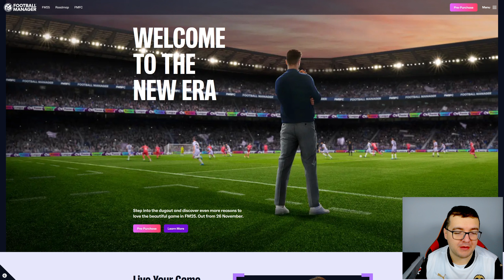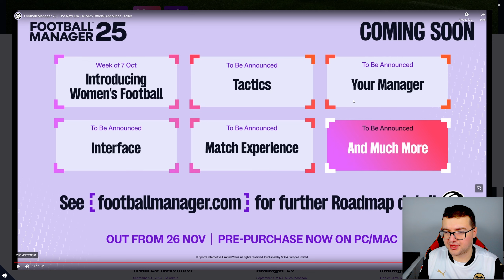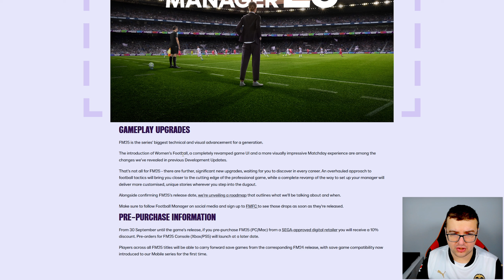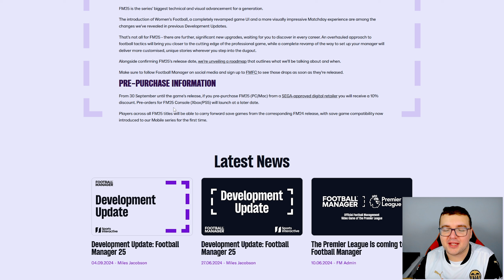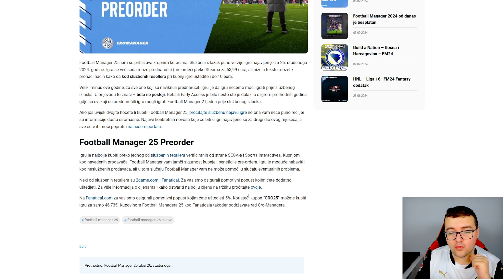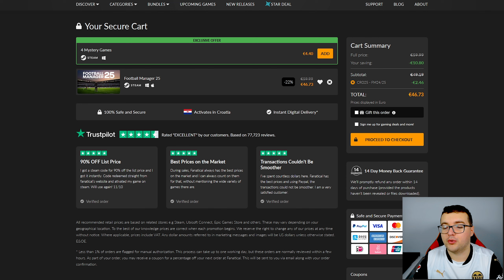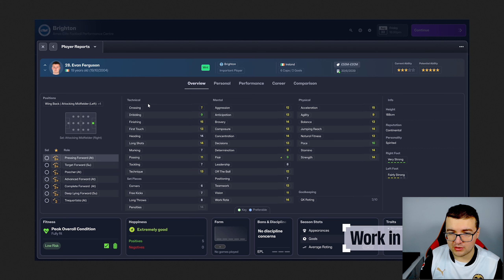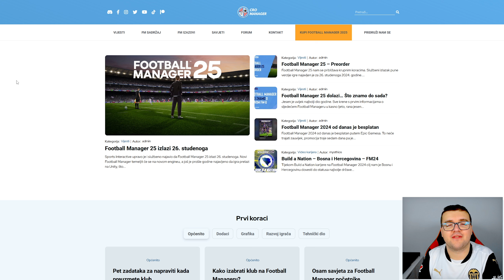Još malo LOŠIH vijesti: BETA više NE POSTOJI? | FM25 najava